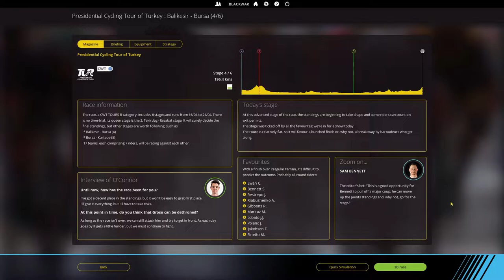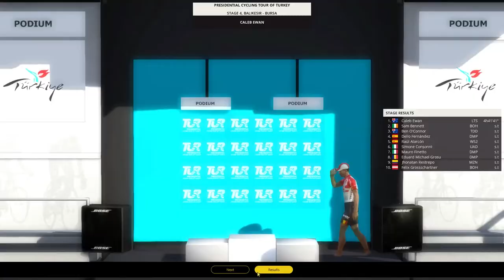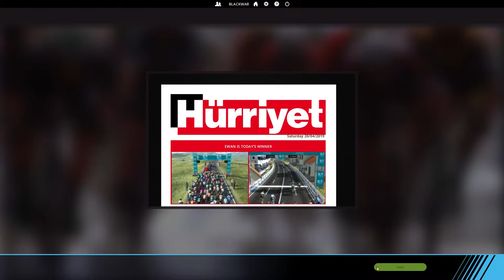PRESIDENTIAL TOUR OF TURKEY Stage 4 : Balikesir - Bursa || Delko-Marseille Provence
We're heading off to Turkey for the start of its national Tour ! Not a massive competition, so here's hoping that we can do massive things with Delko Marseille !

Enjoyyy